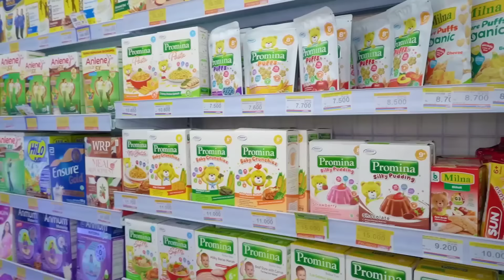BAYI AZAM BELI JAJANAN 🍭 BUAT ALI SALSA | Ali vlog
BELI MINUMAN PORORO, PERMEN YUPI KISS 🍭 BUAT ALI SALSA